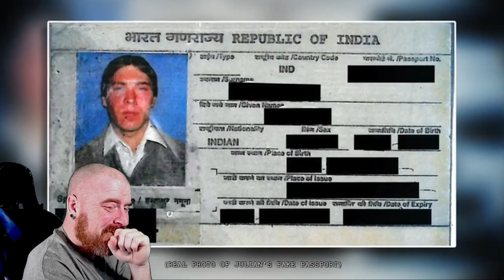MRBALLEN | The WORST kidnappers in Australia (REACTION)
MRBALLEN